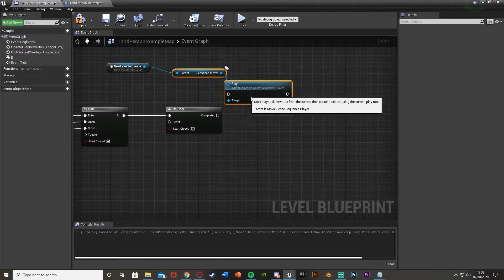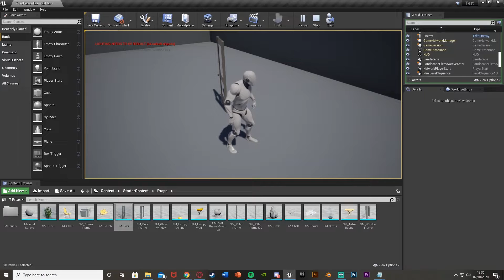Do Once - The Basics Of Nodes In Unreal Engine 4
Hey guys, in today's video, I'm going to be showing you what a DoOnce node is, how it works and how to use it.